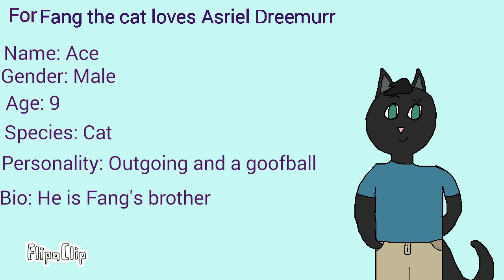New Oc for Fang the cat loves Asriel Dreemurr (brother) (Art contest prize)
I hope you like it. Sorry if it's messy, I tried my best. I didn't know if he is your older brother or younger brother, so I made him your younger brother. You can change the way him if you want (Because he's yours\ your brother's Oc). But anyways I hope you like him.